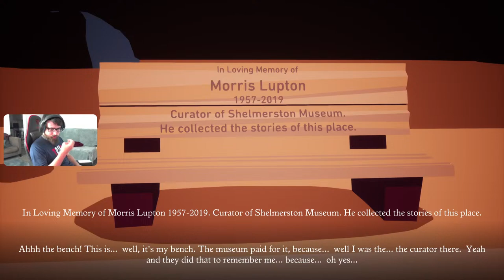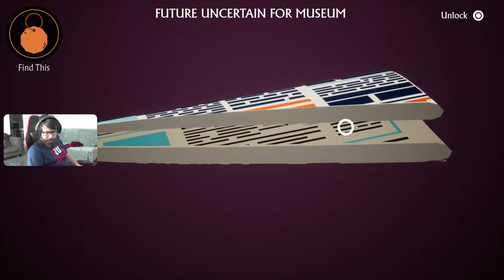I Am Dead - PS5 Gameplay! - Full Walkthrough #1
Hi Everyone Welcome To My Channel My Name Adrian I play Variety of games form Sony PlayStation little about me I am Autistic person and I have learning disabilities I Decided to started a new YouTube gaming channel  at age 27 year old because I love Playing All types of games form Sony PlayStation and I have been play games since 7 year so all my life it's gaming and I hope make like it and subscribing for gaming live streams and let's plays and Walkthrough and new games reviews and more about gaming world so like Share Subscribe please and comment

Google users
I Am Dead is a puzzle adventure video game from independent British developer Hollow Pond. It was published by Annapurna Interactive on October 8, 2020 for Microsoft Windows and Nintendo Switch. Versions for PlayStation 4, PlayStation 5, Xbox One and Xbox Series X and Series S were released on August 9, 2021. Wikipedia
Developers: Hollow Ponds, Richard Hogg, Richard Hogg Limited
Platforms: PlayStation 5, Nintendo Switch, PlayStation 4, Xbox One, MORE
Designer: Richard Hogg
Genres: Puzzle Video Game, Adventure game, Indie game
Publisher: Annapurna Interactive
Mode: Single-player video game
Initial release date: 8 October 2020

I Am Dead is a charming puzzle adventure game from the creators of Hohokum and Wilmot’s Warehouse about exploring the afterlife.

Morris Lupton is the recently-deceased museum curator of the tiny island of Shelmerston who is reunited with the ghost of his dog Sparky, only to discover that a disaster is about to destroy his beloved island.

Together, they must uncover Shelmerston’s ancient mysteries, prevent the island’s volcano from erupting, and save the place they call home.

Morris and Sparky must unearth a number of Shelmerston's lost and scattered ghosts. To find them, the duo must visit the places they spent time in, dive inside the memories of the people who knew them best, and learn the stories of their lives.

To help with their mission, Morris uses his newfound power that allows him to peer inside objects and people to reveal their contents and memories, like a supernatural X-Ray!

Along the way you will discover many stories about the history and folklore of Shelmerston, and its cast of curious inhabitants and visitors: tourist finches, the fishfolk, morlos, and the Legend of Aggi - the one who originally silenced the volcano...
System Requirements